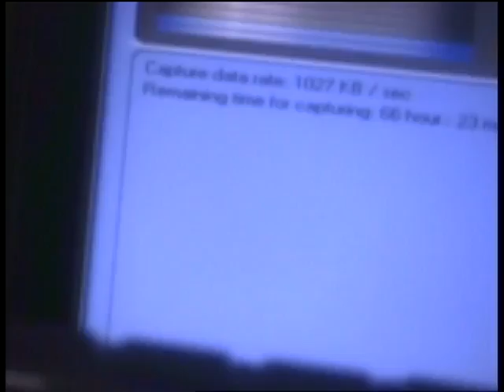Surgery video,Laparoscopy,Hysteroscopy,Gastroscopy,Endoscopy,IVF,USG,Colposcopy,ENT,Urologist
Surgery Recording Machine: Viewmax1000  is a simple solution for video capture, archival, organization, and retrieval of diagnostic-quality medical images and DICOM images from nearly any medical device that has a video display. It is an effective low-volume picture archive and communi¬cation system solution, and can also be used to enhance hospital records and improve the report, Editing,making movie of the procedure,print with still images reports for every patients. And also review as many times as desired.

Viewmax1000's frame grabbers allow health care professionals to capture the video signal originating from medical devices such as IVF-microscope,ultrasound, ECG, and laparoscopy machines. The signal can be captured as high quality video or as individual frames to a surgery machine. The result is a diagnostic-quality file in 100% lossless quality and full resolution (HD Screen Display).